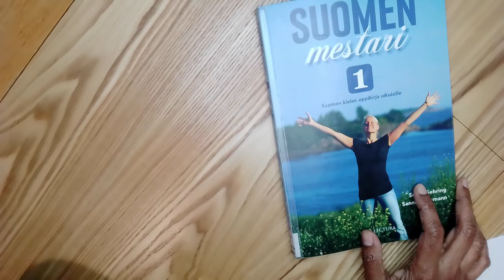Learn Finnish! Lesson 2: in Sinhala | මුලසිටම ෆින්ලන්ත භාෂාව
සුබ දවසක්! ෆින්ලන්ත භාෂාව ඉක්මනින් සහ පහසුවෙන් ඉගෙන ගන්න! අපගේ "Learn Spoken Finnish in Simple Sinhala" දෙවන පාඩමෙන් ඔබට මුලසිටම ෆින්ලන්ත භාෂාව ඉගෙනීමේ පහසුම මඟ පෙන්වීමක් ලැබෙනවා.

මෙම වීඩියෝවෙන් ඔබට:

@ප්‍රාථමික ෆින්ලන්ත වචන සහ ප්‍රස්තාවන් දැනගැනීම.
@දිනපතා භාවිතා කරන වචන සහ වාක්‍ය සැදිලි කිරීම.
@ෆින්ලන්ත භාෂාවේ නිවැරදි උච්චාරණය සහ එහි භාවිතා විලාසිතා.
@සිංහලෙන් පැහැදිලි කර ඇති සරල, පහසු ක්‍රම.
සිංහලෙන් පැහැදිලි කිරීමක් සහ ආකර්ශනීය පාඩම් සමඟ, ෆින්ලන්ත භාෂාව ඉක්මනින්ම ඉගෙන ගන්න! මෙම පාඩම මගින් ඔබට ෆින්ලන්තයේ ජීවත් වන අතරම සමාජ ජීවිතය සමඟ එකතු වීමට අවශ්‍ය මූලික පාඩම් ඉගෙන ගත හැකි වේවි.

අපගේ වීඩියෝව අන්තය වෙනකම් බලන්න සහ ඔබේ ෆින්ලන්ත භාෂා ගමන ආරම්භ කරන්න.

අපිත් ෆිනිෂ් ඉගෙන ගන්න ගමං ඉන්නේ. ඒ නිසා අඩු පාඩු ඇති. නමුත් මේ වීඩියෝ එක ඔයාට හොද අත්වැලක් වේවි.